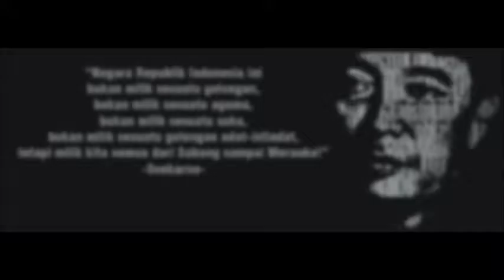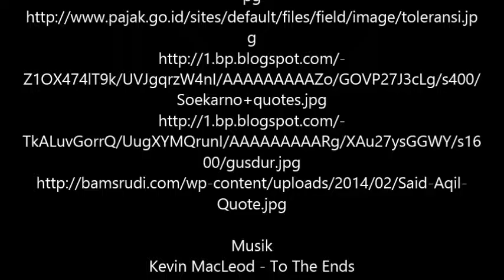Film Dokumener tentang Toleransi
Tugas Mata Kuliah Pendidikan Pancasila